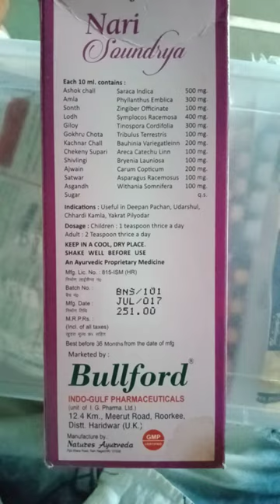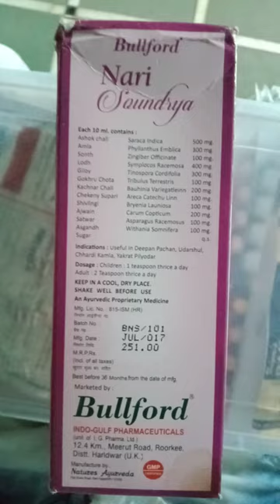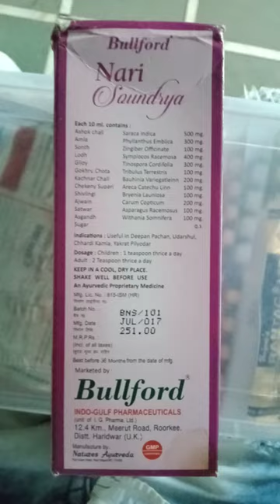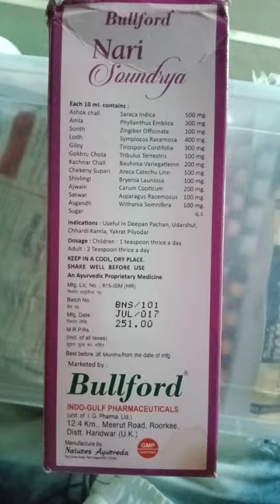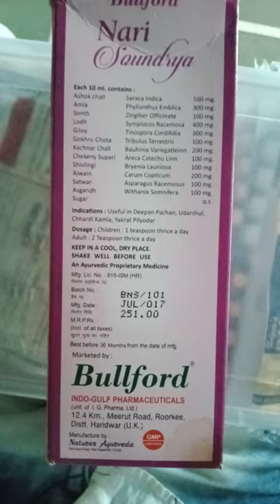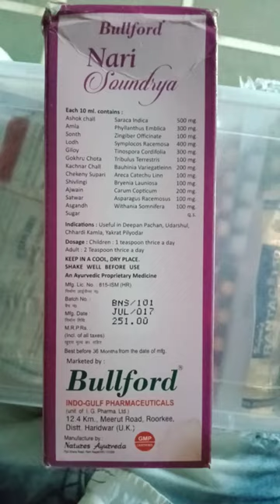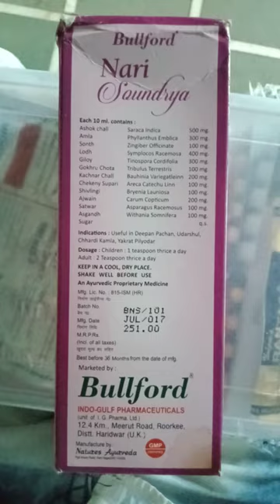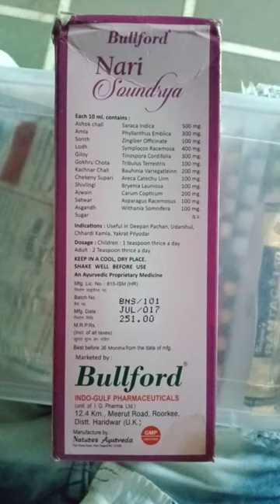Nari sundari महिलाओं के लिए सम्पूर्ण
Nari soundarya